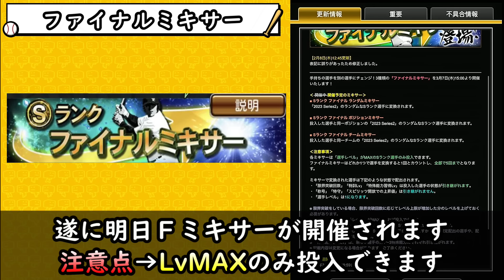色々とヤバい…明日はファイナルミキサー・侍ジャパンorOB第6弾・マンスリー感謝祭と豪華な更新が来る！一部2024シリーズの情報が判明！水上＆甲斐野の球種が…ゲームバランスの調整で最強？【プロスピA】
明日3月6日・7日に侍ジャパン強化試合VS欧州代表！もしガチャが来た場合いつ開催？対象の選手・スピリッツ/能力について、最後の(AA)村上宗隆・近藤健介・中野拓夢・宮城大弥など【プロスピA】

グランドオープンがもうすぐで開幕するので2023 Series1＆Series2通常選手の総括！この選手持っていれば勝ち組・リアタイ現役選手のベストオーダーについて紹介！【プロスピA】

侍ジャパン2017が来週に更新！？登場する人数に秘密がある…豪華なメンバーが登場するのか！？筒香嘉智・青木宣親・山田哲人・坂本勇人・石川歩・菅野智之・小林誠司・菊池涼介など【プロスピA】

【神回】プロスピパーク完全攻略！爆速累計回収で簡単にSランク 2013 侍ジャパン契約書を獲得する方法＆オカルト情報について解説！消費エナジー・時間・自然回復は？【プロスピA】

侍ジャパン2013WBCガチャ！当たりの選手・強い選手(リアタイ/リーグ)は誰？プロスピパークの累計で契約書を獲得できます！能見篤史・鳥谷敬・内海哲也・山口鉄也・阿部慎之助・井端弘和【プロスピA】

2013 侍ジャパンが新登場！WS再臨で大谷翔平も更新！サプライズすぎる…プロスピパークでSランク 2013 侍ジャパン契約書獲得できます！鳥谷敬・井端弘和・阿部慎之助【プロスピA】

TS第1弾(タイムスリップセレクション2024)今年の最強選手候補！トリプルスリーの山田哲人・柳田悠岐！岡田彰布・新庄剛志・大野雄大・山岡泰輔などが登場か！？【プロスピA】

プロスピグランプリ最速で1.8倍にする方法！あの・雪平・流那・調子くん誰選んだ？消費スタミナ1/2のために…ターニングポイントのランキングが緩い？ボーダー解説！広沢を○○エナで獲得！？【プロスピA】

？日後からが重要な日になります！グランドオープンに向けて契約書はいつから貯めるべき？損しないためにやるべき事について解説！ランク戦感謝祭の契約書はある日に獲得すべき！【プロスピA】

残る最強OB選手は誰だ？OB第5弾・OB第6弾とあと2回しかありません…リアタイで使える強い選手を紹介！古田敦也・鳥谷敬・王貞治選手。未登場なら野茂英雄・清原和博などがいます…【プロスピA】

【ファイナルミキサー】完全攻略！どの種類のミキサーで回すべき？おすすめポジション/おすすめチームについて解説！今からでも間に合います！覚醒の選手が鍵になる？【プロスピA】

グランドオープン2024シリーズ1で能力DOWNしそうな選手について！能力修正がある前に獲得しておきたい選手が数名いますので紹介！村上宗隆・丸佳浩・山田哲人・菅野智之・田中将大…【プロスピA】

グランドオープン2024完全攻略！損しない準備について解説！いつ開催？契約書がかなり重要になります、無課金/初心者が絶対にやるべき事！最速でスピリッツ4600選手を獲得できます【プロスピA】

【大谷セレクション】予想！いつ開催？ガチャ内容・12球団の選手予想やっていきます。重要な人物では栗山英樹・杉谷拳士！？イチロー・松井秀喜(メジャー選手)なのか！？【プロスピA】

2024年の大まかな年間スケジュール！大谷翔平セレクションはいつ開催されそう？無課金/初心者が引くべきガチャは？明日にイベント＆ガチャが更新されるOB第4弾orB9＆TH第1弾？【プロスピA】

大谷翔平選手がパワプロ30周年×プロスピ20周年 アンバサダーに就任！大谷翔平セレクション！？真・大谷翔平が追加？特殊能力：泥だらけのクローザー？WS大谷翔平は結局引くべき？【プロスピA】

2023年のプロスピまとめ！シリーズ1/シリーズ2で獲得していたら勝ち組・当たりの選手・最強選手！山本由伸・ダルビッシュ有(OB)・今永昇太・松井裕樹など…皆さんは何人所持していますか？【プロスピA】

ファイナルミキサー2023！プロスピ交換会と同じぐらいの神イベントの攻略情報！覚醒の選手が化ける…損しない準備・おすすめポジション/おすすめ球団も紹介【プロスピA】